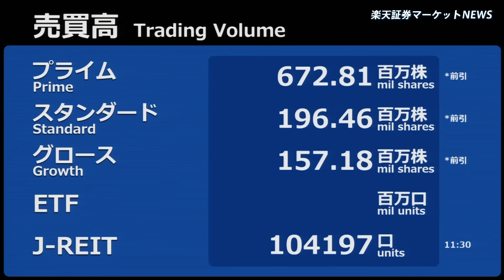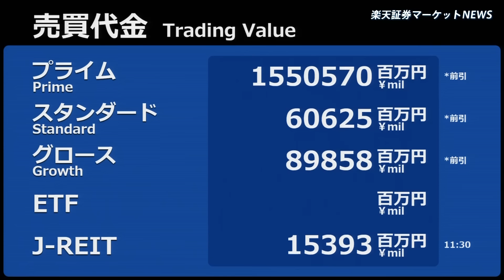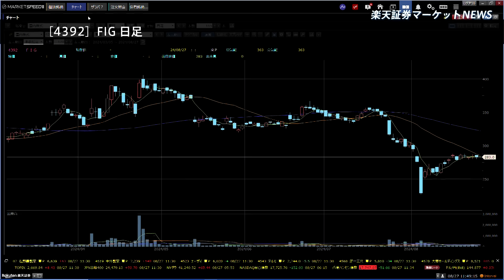楽天証券マーケットＮＥＷＳ 8月27日【前引け】